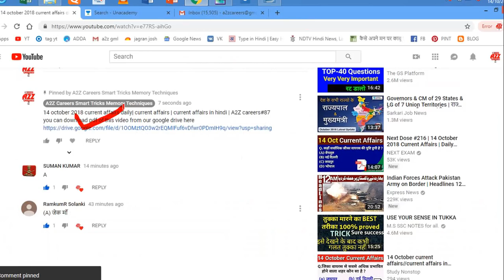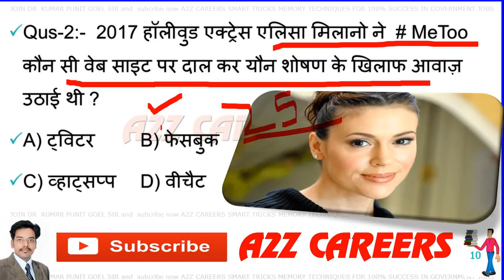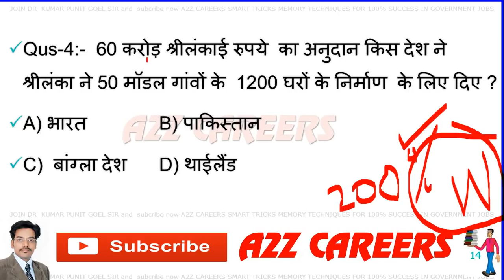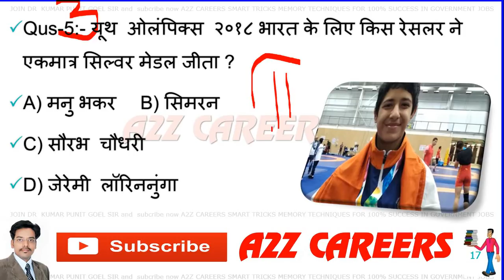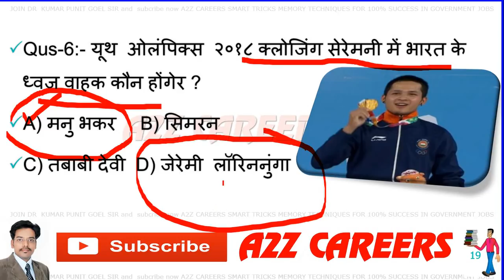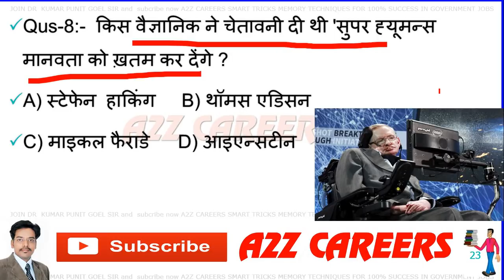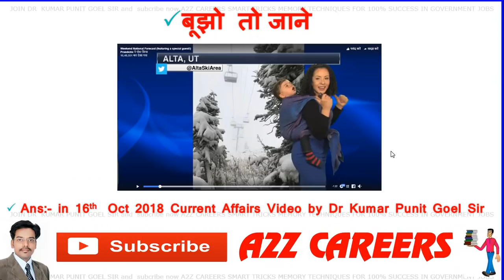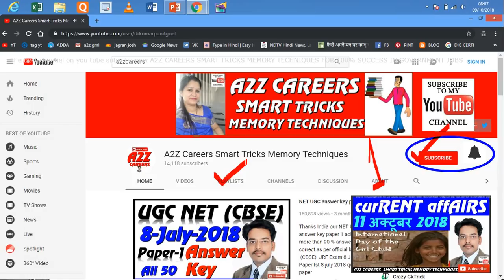#78 A2Z Careers । 15 october 2018 current affairs daily | current affairs in hindi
15 october 2018 current affairs daily| current affairs | current affairs in hindi | A2Z careers#78
15 october 2018 current affairs,daily current affairs booster,current affairs,october 2018 current affairs,current affairs 2018,unacademy dr kumar punit goel,current affairs important questions,daily current affairs,daily current affairs a2z careers 15th october,pm modi,current affairs for railway bharti,master stroke,rpf bharti,ibps,top trending,trending news,top 10 trending news,a2zcareers ,current affairs with a2z careers, bollywood news, samsung galaxy f, foldable smart phone